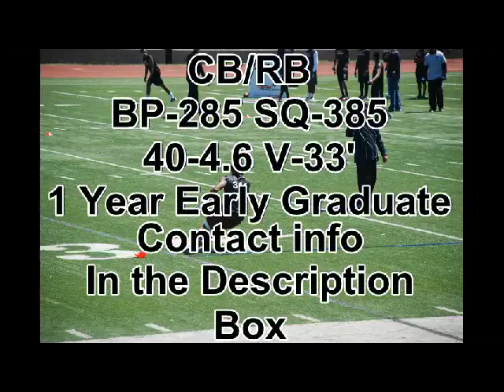Derek Broussard FBU Camp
School: Beaumont Central High School
Address: 88 Jaguar Drive
Home Address: 1450 Sheridan Lane